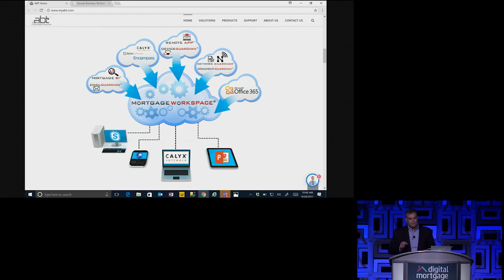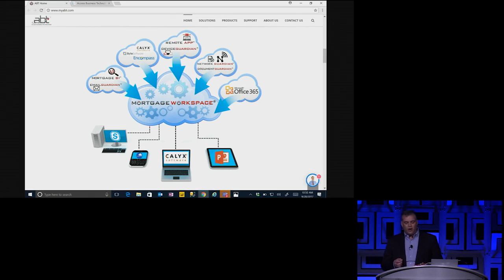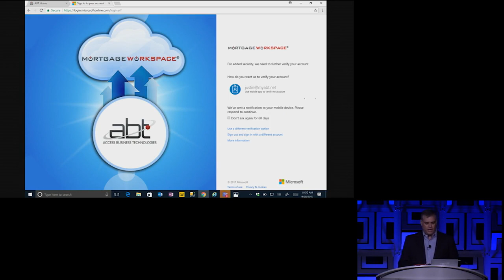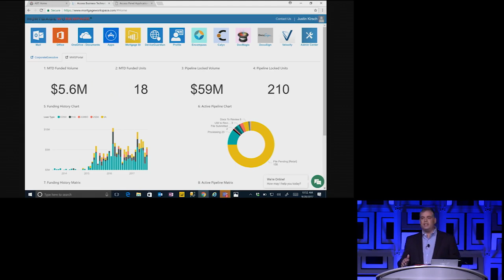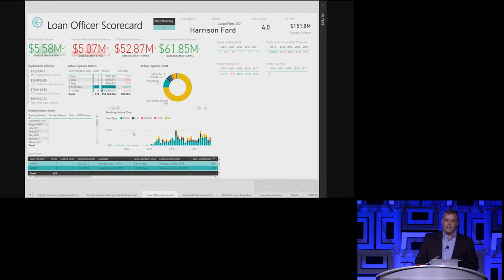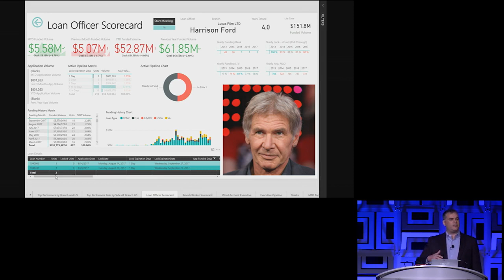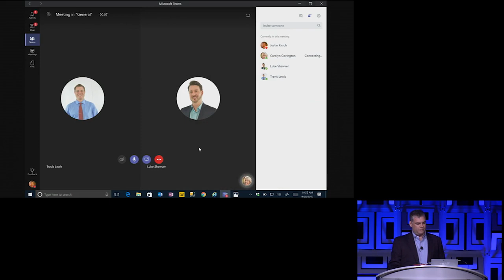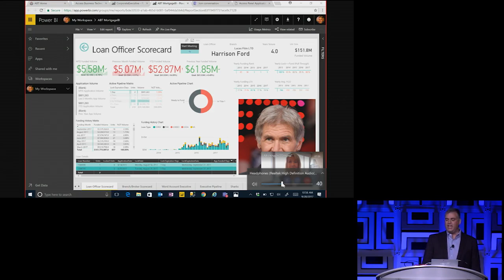Digital Mortgage Demo ABT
Justin Kirch, CEO at Access Business Technologies, presents MortgageWorkSpace.